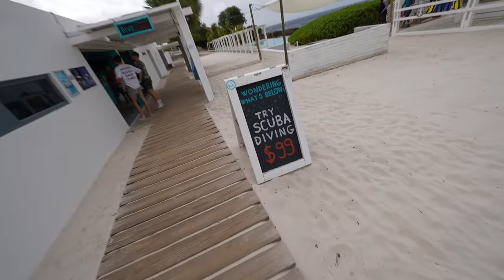MYRON ZIT VAST IN EEN KOEPEL VOL BRANDKORAAL! 😱 #3171